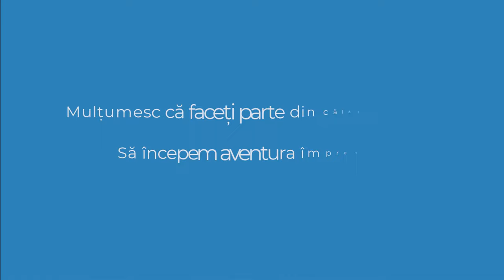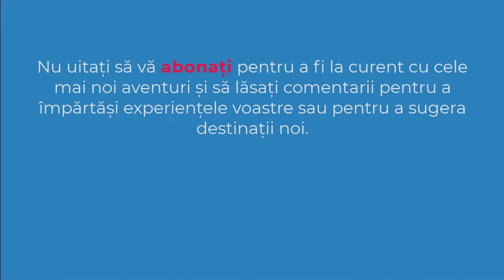Punte suspendată | Sălaşul lui Vogiun | Cheile Nerei | Munţii Aninei | Banat | România | 4K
✔️ În acest loc din Banat se găseşte şi o punte suspendată spectaculoasă peste râul Nera, spre sălaşul lui Vogiun. „De aici începe Poiana Alunilor (a lui Vogiun), alungită pe partea dreaptă a cursului Nerei. Dincolo de râu, se vede sălaşul lui Vogiun, de unde se pot cumpăra lapte, ouă, miere sau făină de mălai. După poiană, în jos, cheile devin tot mai sălbatice şi mai spectaculoase, cu meandre (cotituri), peşteri, avene, cârşii, şi zăvoaie, iar traseul continuă pe cărarea săpată în stâncă prin truda omului şi trece prin două tuneluri”, scriu cei de la Banatul Montan pe Facebook.
✔️ OBIECTIV: Puntea suspendată spre sălaşul lui Vogiun | Cheile Nerei
✔️ DATA: 15 august 2014
00:00 Intro
00:15 Puntea suspendată spre sălaşul lui Vogiun
02:49 Subscribe